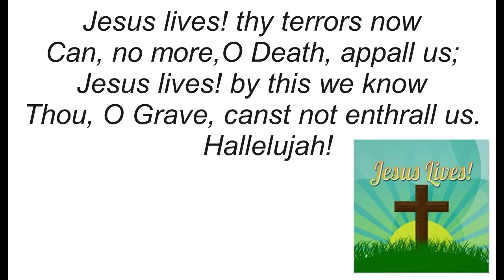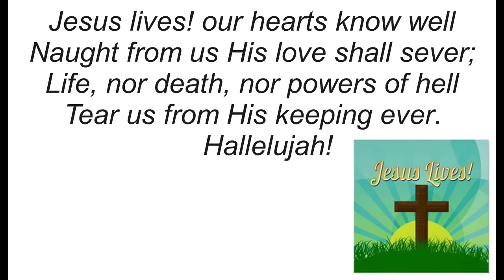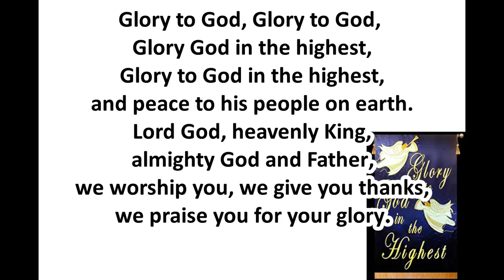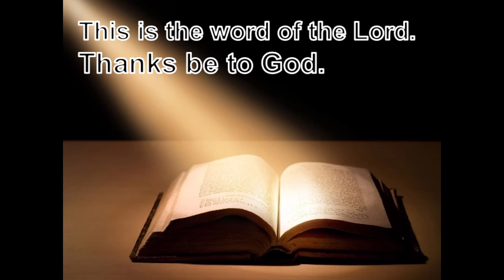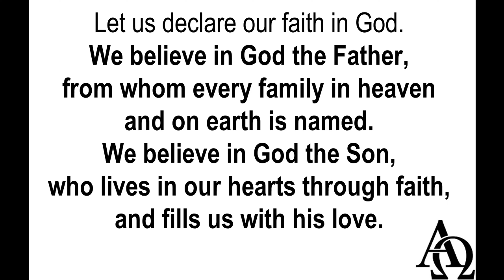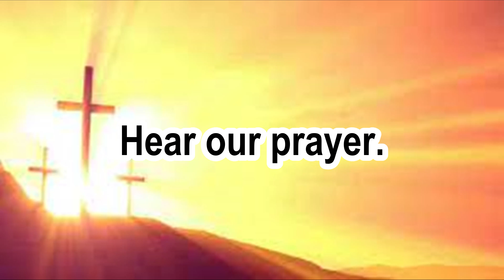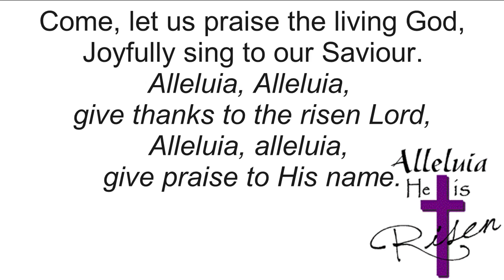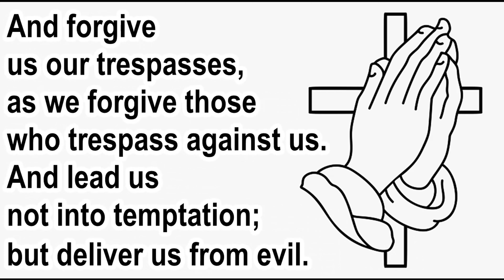Virtual Service for 16th April 2023, the Second Sunday of Easter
Welcome to our online service for the Second Sunday of Easter from St Joseph's Mission in Cornwall.  The hymns today are We Have A Gospel To Proclaim; Alleluia, Alleluia, Give Thanks To The Risen Lord and Jesus Lives Thy Terrors Now.